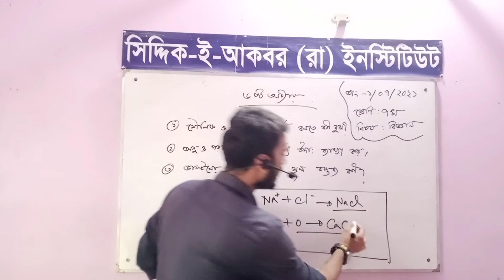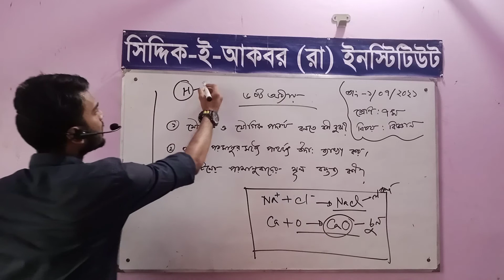Siddiq E Akbar Online class(Class Seven - Science) 01 July 21